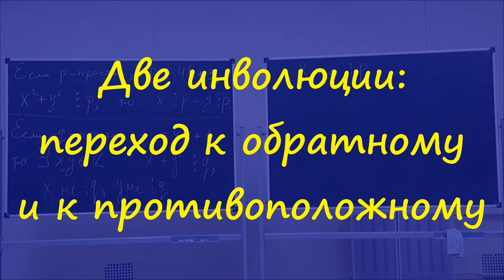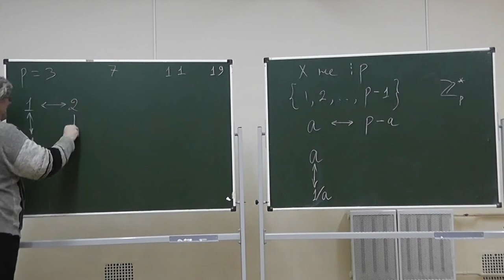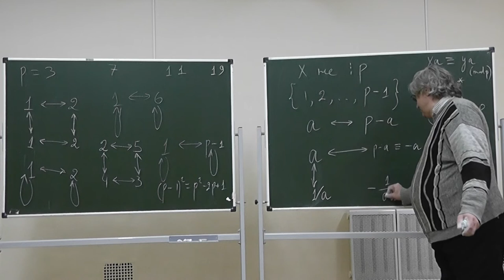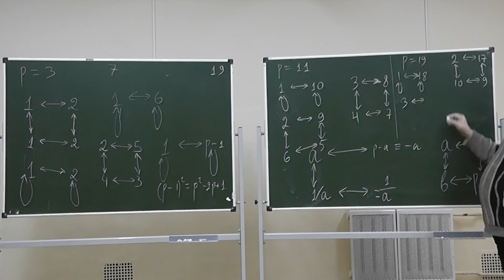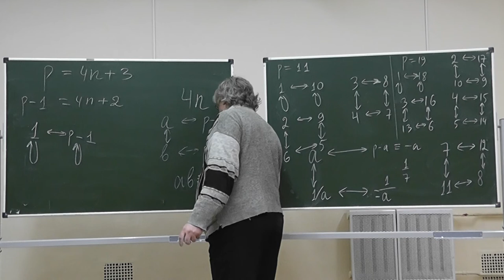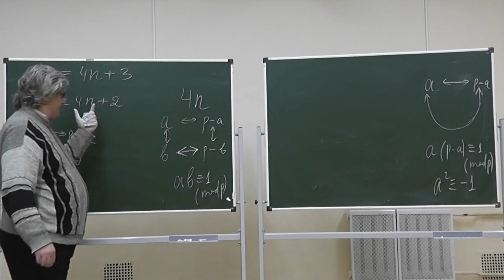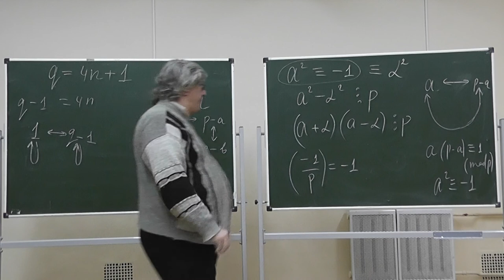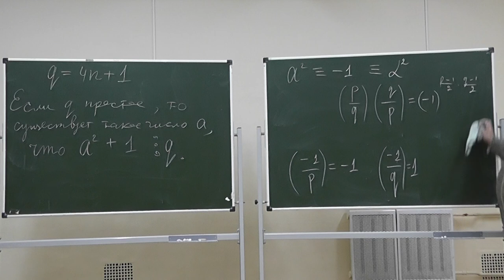4 Две инволюции: переход к обратному и переход к противоположному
Доказываем первое дополнение к квадратичному закону взаимности, рассматривая две инволюции.